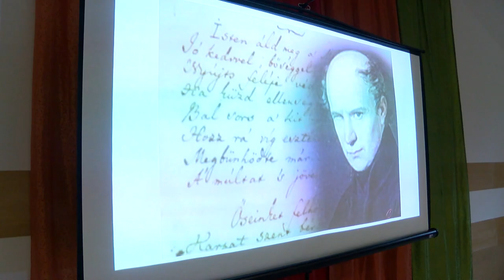Magyar Kultúra Napja - Béri Balogh Ádám Katolikus Gimnázium, Tamási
Kölcsey Ferenc Himnuszának közös elszavalásával emlékeztek a magyar kultúra napjára a tamási Béri Balogh Ádám Katolikus Gimnáziumban. Az intézmény egy kezdeményezéshez csatlakozott, amelynek köszönhetően több ezer diák  egyszerre, egy időpontban, de más helyszínen szavalta el az 1823-ban letisztázott költeményt.